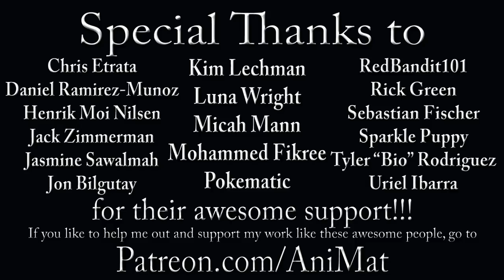The Muppet Show Ep. 99: Joan Baez - The Muppet Vlog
Only a fool would be tricked by a bunch of rats…wait, where’s Beauregard?